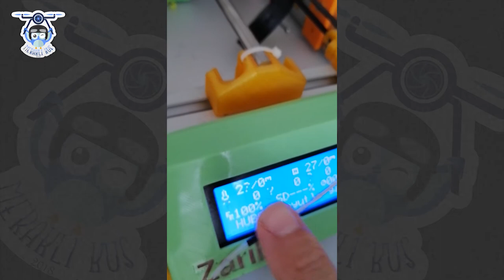3D Yazıcı Termistör Arızası -Isınma Sorunu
Herkese merhabalar,
Videoda başıma gelen 3d yazıcılarda bulunan termistör arızası ya da ısınma arızası olarak bilinen sorunu nasıl hallettiğimden bahsettim.
Umarım benim gibi bu problemle karşılaşanlara yardımcı olur.
Sorunuz ya da yardım edebileceğim bir durum olursa lütfen yorumdan yazın.

NOT: Bu video biraz acele ve ayak üstü çekildiği için yönlendirmede hata olmuş,bu durum için özür dilerim.

3d yazıcı ısınma sorunu nasıl giderilir ?
3d yazıcı termistör arızası nedir?
3d yazıcım ısınmıyor?

Xiaomi Viomi V2 Pro 2si 1 arada Robot Süpürge - Süpürme ve Silme - Fiyat Performans Ürünü İnceleme

Daha fazlası için: Takip edebilirsiniz.